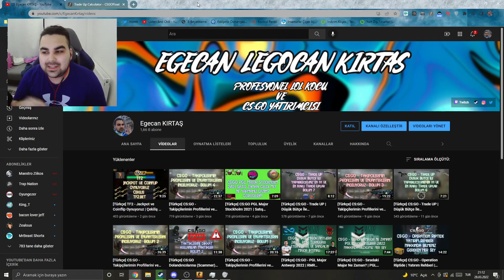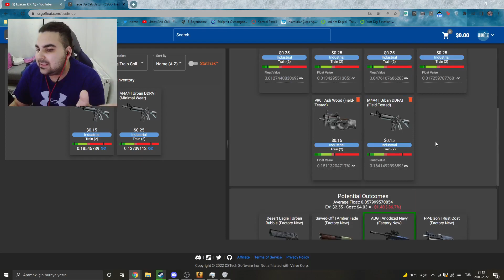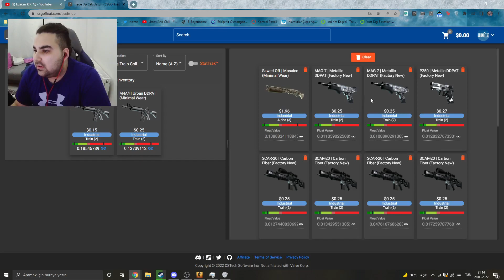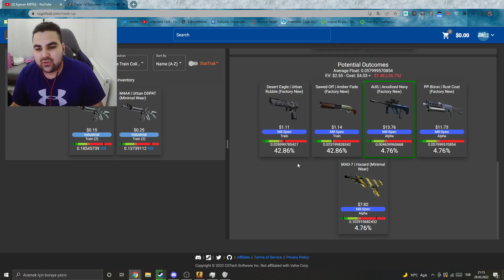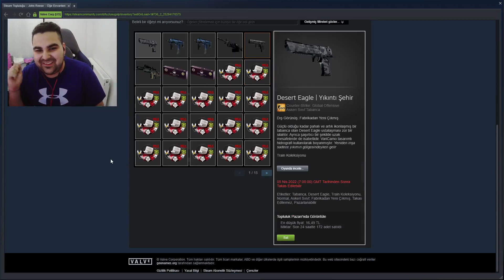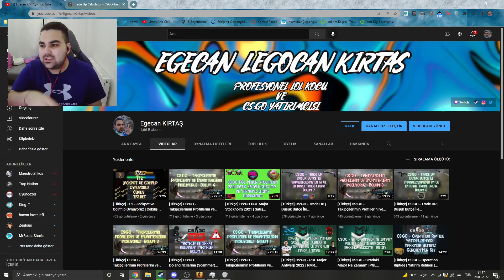[Türkçe] CS:GO - Trade UP | Düşük Bütçe İle Yapabileceğiniz En İyi Ve En Karlı Trade Uplar | Bölüm 8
Bugünün videosu olan [Türkçe] CS:GO - Trade UP | Düşük Bütçe İle Yapabileceğiniz En İyi Ve En Karlı Trade Uplar | Bölüm 8 umarım hoşunuza gitmiştir! Bir Sonraki Videoda görüşmek üzere, hepinizi çok seviyorum.
Herhangi Bir Sorunuz Varsa Discord Sunucumuz!